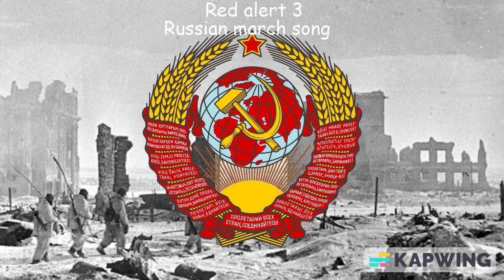Red alert 3 (Russian march song)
this video or audio is copied or copyrighted and it still it wasn't stolen from a YouTuber and it was just for listining
credits to: